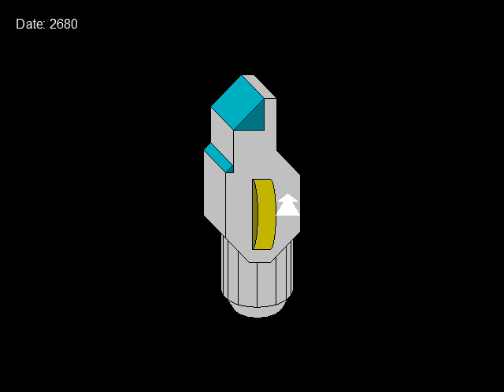point click game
This will be a point and click game. My plan is that there will be little to no moving images. Every room is a still image like a slideshow of pics like a pp presentation. The world will change, so it's like a living world e.g. a star will explode in 5 game years and then eventually everything will die I guess, if I can be bothered putting this in the game. One idea is that once you die you become a flaming asteroid spirit that can live inside stars and explore the interior of planets